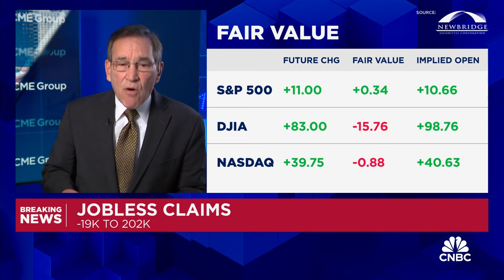Retail sales rose 0.3% in November vs. expectations for a decline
CNBC's Rick Santelli joins 'Squawk Box' to break down November retail sales, initial jobless claims, and import price data.